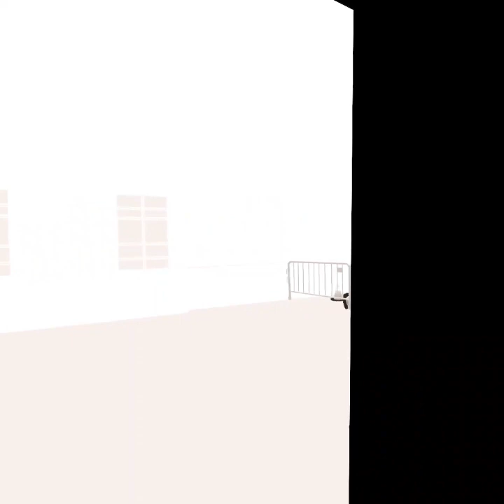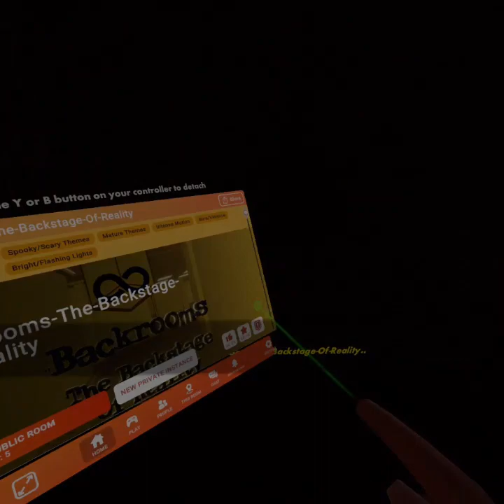Playing Backrooms: BOR (Backstage of Reality)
Level 2 so scary, 0 stars on Amazon